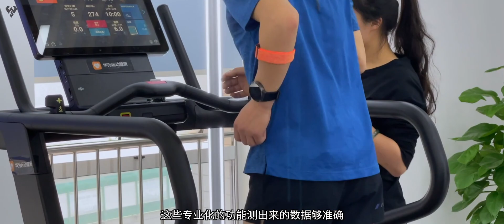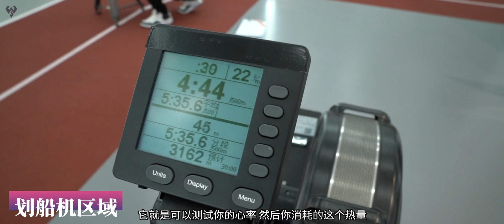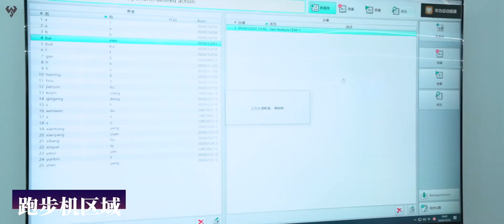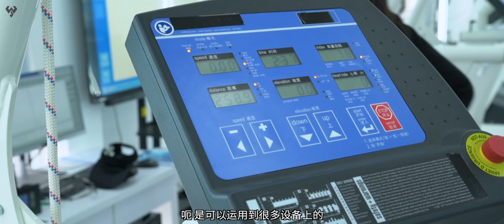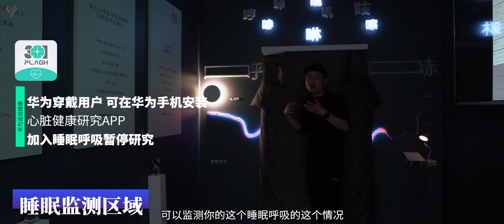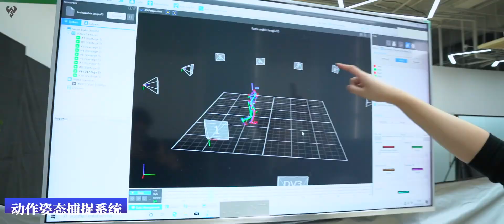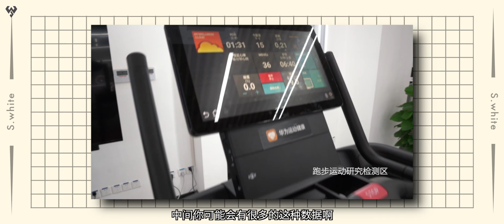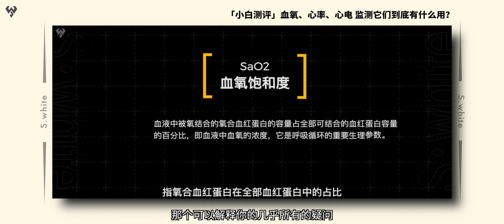「小白VLOG」窒息測試！智能穿戴原來這樣測~華為運動健康實驗室體驗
哈嘍各位小夥伴們大家好，我是玩具龍，歡迎收看本期小白測評，今天又打卡了一個地方，沒錯就是西安，今天來打卡華為運動健康實驗室
小白測評 手機測評 華為 本视频完全符合YouTube社区准则，没有任何违规行为。